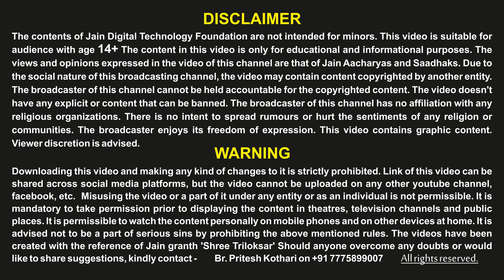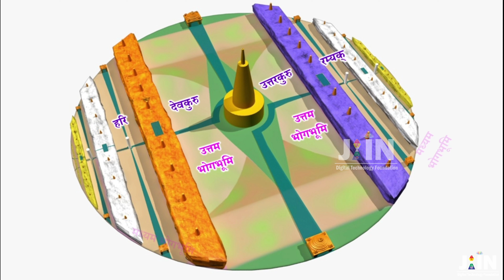चक्रवर्ती का महल ● Hindi Jain Bhugol - 05 ● Vijayardh Mountain ● Bhogbhoomi - Karmabhoomi ● Jainism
* विजयार्ध पर्वत का वर्णन
* सभी पर्वतों पर कूटों की संख्या
* वृषभाचल पर्वत
* चक्रवर्ती का महल
* भोगभूमि - कर्मभूमि का वर्णन

इन्हीं बातों को विस्तार से जानने के लिए Video को अंत तक जरुर देखिए।एवं इस YouTube Link को सभी ग्रुप में Forward कीजिए।

0:00 - Starting
0:12 - Vijayardh Mountain
1:46 - Koots On Mountains
3:47 - Vrushabhachal Mountain
4:26 - Chakravarti's Palace
4:48 - Bhogbhoomi - Karmabhoomi
5:27 - Next Announcement

            ✪ Hindi Translate ✪
Bal Br. Pritesh Kothari, Pandharpur (MH)
Bal Br. Shubham Patwa, Pune (MH)

Jain Digital Technology Foundation (Reg.)